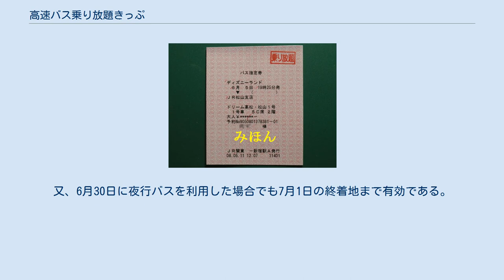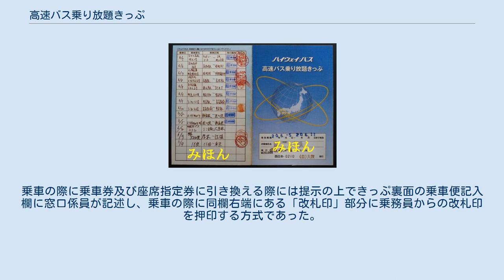高速バス乗り放題きっぷ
高速バス乗り放題きっぷ 乗り放題きっぷと同時に使用するため発券したバス指定券 乗り放題きっぷと同時に使用するため発券したバス指定券 高速バス乗り放題きっぷ（こうそくバスのりほうだいきっぷ）は、JRバスの指定された高速バス等が乗り放題となる企画乗車券。
 2008年、JRバスは前例の無い乗り放題型のバス乗車券「高速バス乗り放題きっぷ」を企画した。
この乗車券は指定されたJRバスの高速バス（一部の共同運行事業者を含む）、及び一部の一般路線バスが6月に限り有効となっていた。
 発売金額は20,000円で、2,000枚の枚数限定で発売されていた。
 発売期間は2008年5月1日（JST10時より）から6月25日まで、有効期間は6月1日から6月30日までであった。
乗車券の大きさは往復はがきと同程度となっていた。
 2009年度以降の発行は無かった。
 JRバスグループ8社指定の高速バス（路線により共同運行会社を含む）及び一部の一般路線バスの路線が利用可能であった。
 6月中の旅行開始日より、始発地基準で連続6日間（任意の6日間での利用は不可能）に限り有効。
尚6日目に夜行バスを利用した場合は7日目の終着地まで利用出来る。
又、6月30日に夜行バスを利用した場合でも7月1日の終着地まで有効である。
 2008年の初回発行時には、アンケートハガキが付属していた。
全行程終了後アンケートに回答して7月10日までにハガキを送付すると回答者全員に記念品が進呈されるが、アンケートハガキを有効期間中もしくは利用中に切り取った場合はその時点で乗車券が無効となり、残り日数分も使用出来なくなる仕組みであった。
 購入後の再発行は原則として行わない。
乗車の際に乗車券及び座席指定券に引き換える際には提示の上できっぷ裏面の乗車便記入欄に窓口係員が記述し、乗車の際に同欄右端にある「改札印」部分に乗務員からの改札印を押印する方式であった。